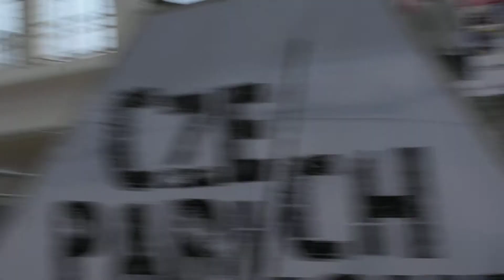Martin - Freestyle senior parkour Mistrovství ČR BRNO 2019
freestyle senior Mistrovství České republiky v parkouru
festival Life! 2019

Balžek Šimon
Veselý Martin
Kakáč Martin
Chlomeček Martin
Audy Jakub
Willert Denis
Holub Adam